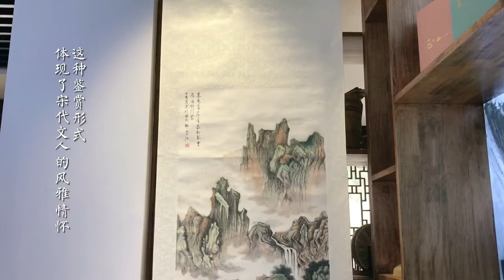"Four Arts of Life" in the Song Dynasty— Painting Appreciation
Tea brewing, flower arranging, painting appreciation, and incense burning gave rise to the Song Dynasty slow life aesthetics, an emblem of Chinese Jiangnan culture.

Chinese paintings during that time laid upon landscapes, and are surrounded by poems and calligraphies, imbued with the ideology and philosophy in Song dynasty.